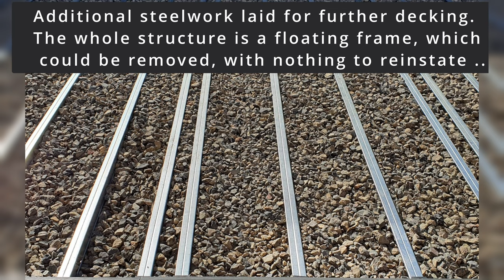How to build a Roof Terrace/Solarium - Spanish Roof Garden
Building a Roof Terrace on a flat roof, on a terraced house in Spain. The whole thing sits on a floating platform. The integrity of the flat roof is not compromised. Built using 21mm composite decking boards and 50 x 40 steelwork. Built for less than 6000 euros.
Lew & Gill